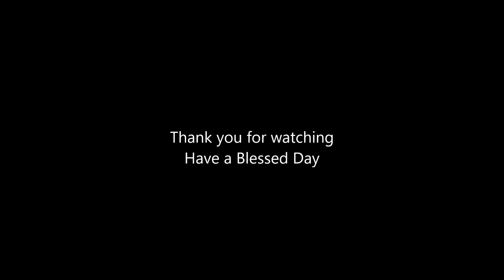"Mother, This is Your Son"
John 19: 26,27/1 John 4: 7-12
Pastor John Campbell